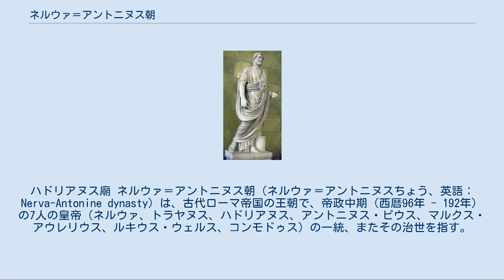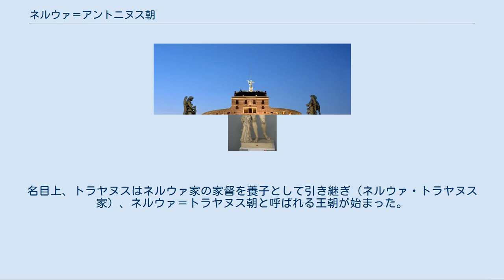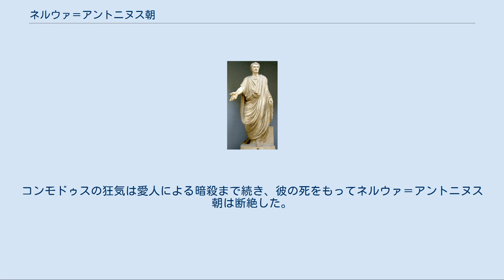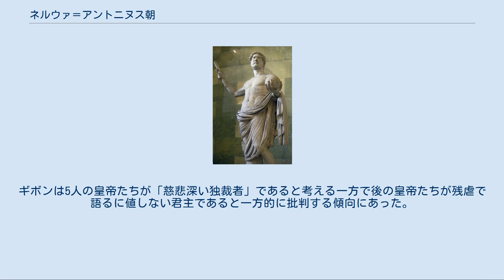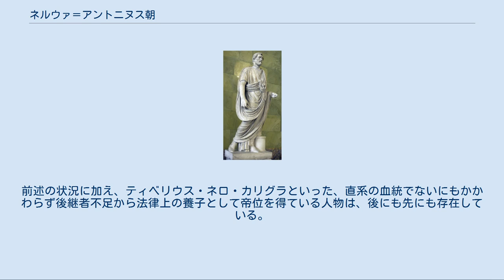ネルウァ＝アントニヌス朝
ネルウァ・アントニヌス家
ハドリアヌス廟 ネルウァ＝アントニヌス朝（ネルウァ＝アントニヌスちょう、英語：Nerva-Antonine dynasty）は、古代ローマ帝国の王朝で、帝政中期（西暦96年 - 192年）の7人の皇帝（ネルウァ、トラヤヌス、ハドリアヌス、アントニヌス・ピウス、マルクス・アウレリウス、ルキウス・ウェルス、コンモドゥス）の一統、またその治世を指す。
 特にアウレリウス帝の共同皇帝であったルキウス帝と、アウレリウスの息子であるコンモドゥス帝を除いた5名を「五賢帝」として、古代ローマの最盛期だとする歴史家もいる。
 同王朝で帝国は最大領域に到達した ネルウァ＝アントニヌス朝では、最初の王朝であるユリウス＝クラディウス朝と同じく、複雑な過程（＝単純な直系による世襲でない）で皇帝位が継承された。
 この王朝の皇帝たちはネルウァを除いて一定の血縁関係を持っていた（例えばハドリアヌスとアウレリウスは親戚関係である。但し、ネルウァとトラヤヌスはユリウス＝クラウディウス朝とフラウィウス朝を介して遠縁にあたる）ものの、直系の血縁者よりも実力のある縁者を養子にして即位させるという独特の形式を取ったことで、血縁より実力を優先したと解釈する論者も多い。
故にアウレリウス帝が長子コンモドゥスに帝位を継承させたことで「実力主義的制度」が崩れたと批判される傾向にある。
 しかし、今日ではこうした見方はネルウァ＝アントニヌス朝の継承方法を美化し過ぎていると考えられている。
アウレリウスまでの5人の皇帝は単純に男子の継承者を持てず（ネルウァは高齢、トラヤヌスとハドリアヌスは同性愛者、アントニヌスは娘しかおらず、ルキウスは早くに亡くなった）、縁戚の実力者を皇帝に据えるしかなかった。
アウレリウスはコンモドゥスという継承者を持つことが出来たので、生物学上の問題を考慮せずに皇帝を選べたのである。
また前述の通り、彼らは直系ではないものの初代当主ネルウァを除いて親戚関係にあったため、純粋な他人を養子にしたのはネルウァ・トラヤヌス間だけである。
 特にアントニヌスからコンモドゥスまでには深い血縁関係があることから、王朝をネルウァ＝トラヤヌス朝（ウルピウス朝）とアントニヌス朝に分離して考えることもある。
 ネルウァ＝トラヤヌス朝は3名の皇帝が含まれ、ネルウァ・トラヤヌス間の養子継承という出来事を強調してこの名称で呼ばれる。
トラヤヌスの属するウルピウス氏族を母に持つハドリアヌス（父方はアエリウス氏族に属する）が後を継いだことからウルピウス朝とも呼ばれる。
 アントニヌス朝は、138年から192年までの間を統治した4人のローマ皇帝が含まれる。
家系的にはアウレリウス氏族とその親族アンニウス氏族による世襲である。
またアンニウス氏族はウルピウス氏族の親族でもあり、両者を結ぶ関係にある。
 138年、ハドリアヌスは腹心であったアントニヌス・ピウスを次の皇帝に指名して亡くなった。
またアントニヌスはハドリアヌスとトラヤヌスの親族（トラヤヌスの姉の曾孫で姪の孫。ハドリアヌスのいとこおばの曾孫で又従姉の孫）である大ファウスティナと結婚していた。
アントニヌス・ピウスは妻の甥であるマルクス・アウレリウス・アントニヌスと、有力な臣下の息子であるルキウス・ウェルスの2人を後継者に指名して亡くなった。
2人は共同皇帝として帝国を統治し、ルキウス・ウェルスの死後はアウレリウスの単独統治となった。
アウレリウスは先帝アントニヌスの娘で、叔母大ファウスティナの子でもある小ファウスティナといとこ婚をした。
 アウレリウスと小ファウスティナの間に生まれたコンモドゥスは母方の祖父にアントニヌスを持ち、また父母双方の出身家であるウェルス家を通じてトラヤヌスとハドリアヌスの一族の血を引いていた。
また姉であるルキッラはルキウス・ウェルスの妻となっていた。
血統の連続性を強く持つコンモドゥス帝であったが、暴政の末に暗殺され、アントニヌス朝、或いはネルウァ＝アントニヌス朝からの皇帝輩出は断絶した。
 ネルウァ=アントニヌス朝の血統そのものはマルクス・アウレリウスの長女のガレリア・ファウスティナと妹で、コンモドゥスの叔母コルニフィキア（122年/123年 - 152年から158年以前）を通じて継続。
ガレリアの一人息子ティベリウス・クラウディウス・セウェルス・プロクルス（163年 - 218年。父はグナエウス・クラウディウス・セウェルス（133年 - 197年））とコルニフィキアの孫娘...